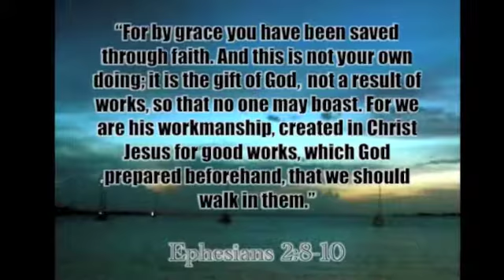Grace Church 2013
A student team from Greenville, SC, worked in the Hatchet Bay area running a children's camp and continuing work on a fence at the primary school. They also helped teach ESL to the Haitian community on the island.